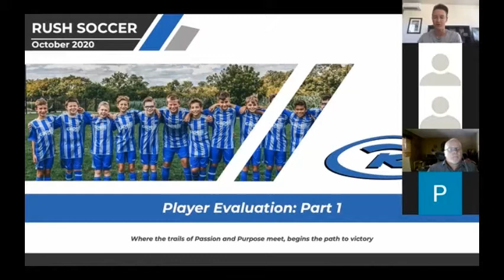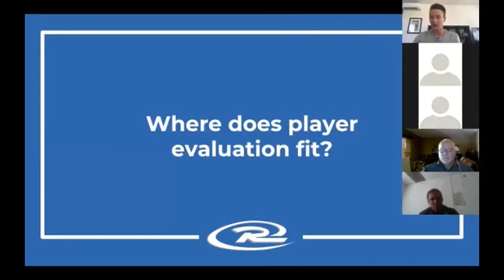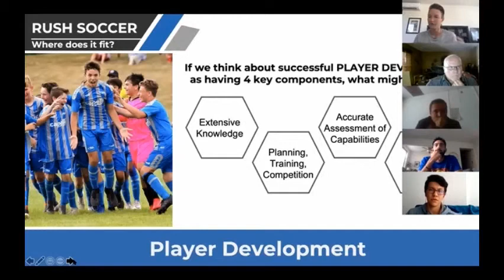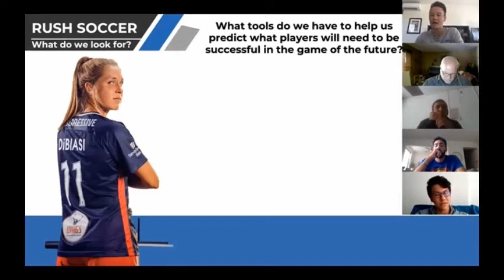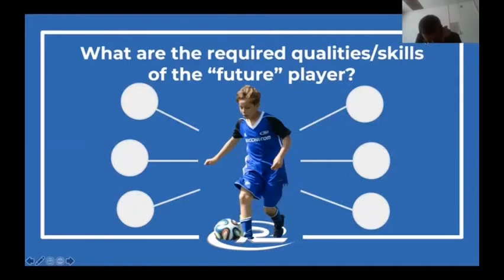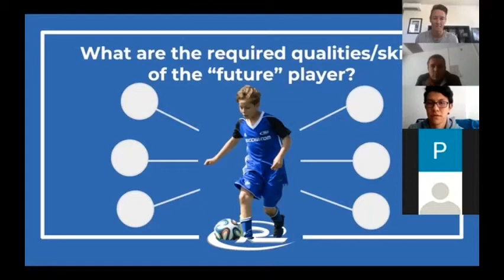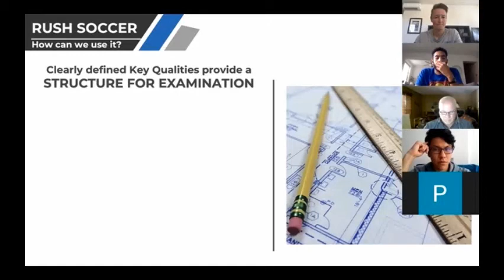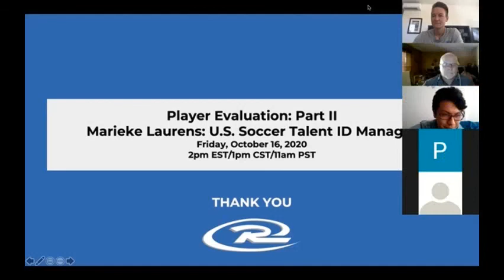Coach Ed Workshop - Player Evaluation Intro Meeting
In this initial meeting, Rush Soccer's Coach Education Consultant invites the new group to reflect on the mainstream ideas around Player Evaluation and the applications seen in our local club's environment, to then debate the importance of analyzing the future game, the destination of the players, and the environment that should be provided as the initial steps towards defining a logical, objective process for player evaluation and talent ID.